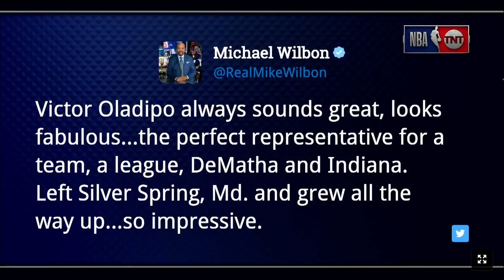The Crew Looks Ahead To Warriors vs Rockets Western Conference Finals | Inside The NBA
The Crew Looks Ahead To Warriors vs Rockets Western Conference Finals | Inside The NBA | May 6, 2018

Houston Rockets Boston Celtics Toronto Raptors Los Angeles Lakers LA Clippers Utah Jazz Phoenix Suns Philadelphia 76ers San Antonio Spurs Cleveland Cavaliers Golden State Warriors James Harden Chris Paul Kahwi Leonard LeBron James Demar Derozan Kevin Durant Kevin Love Drake Stephen Curry Kyrie Irving Basketball Spotlight Eastern Western Conference Finals NBATV HD Live Stream Streaming 720p Youtube Official Channel Top 10 Plays Dunks Inside the NBA Shaq Episode Shaqtin' A Fool Inside The NBA NBA Countdown